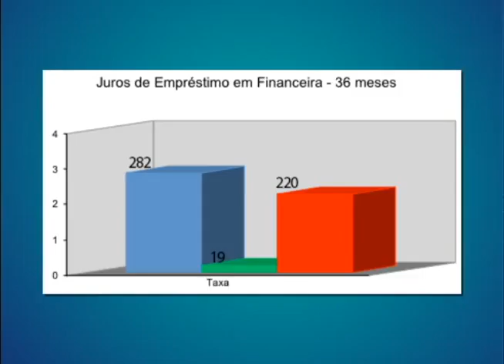Quadro de economia: Juros de emprestimos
Apresentação: Nazareno Schmoeller